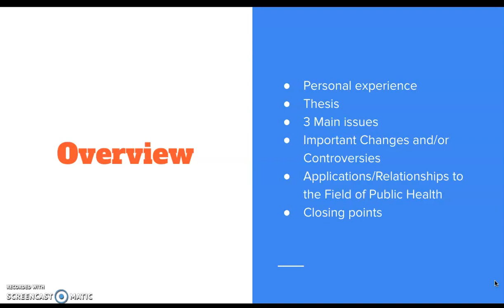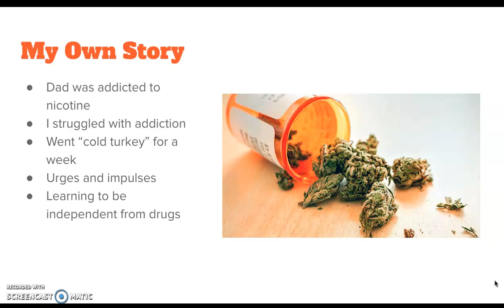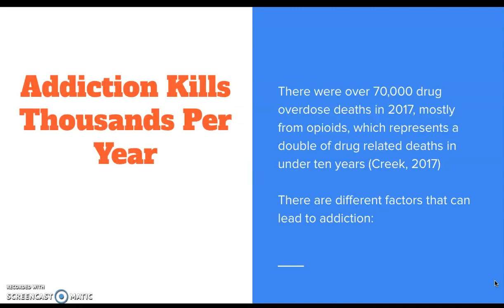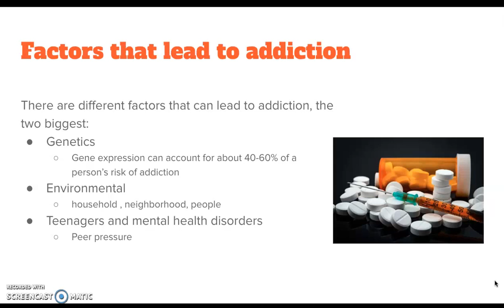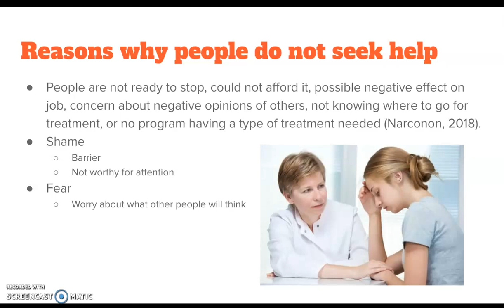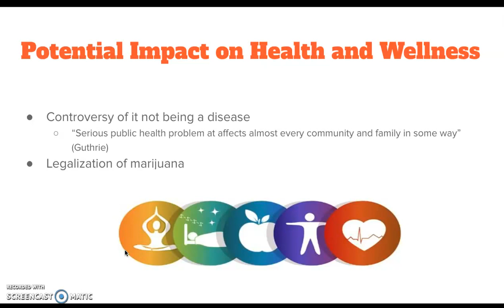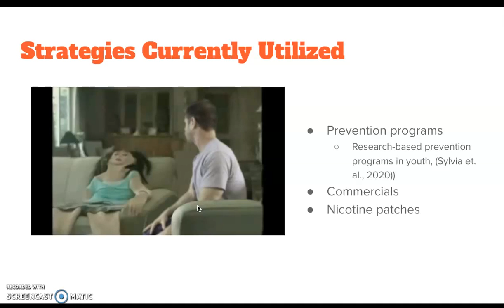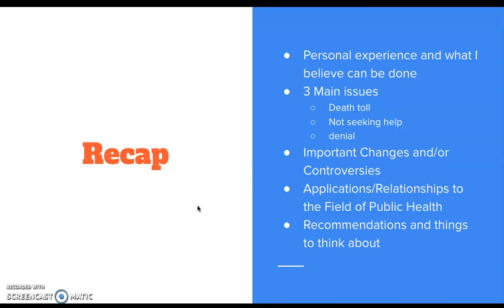Drug addiction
Hawkins, J. D., & Catalano, R. F. (2003). Communities that care: action for drug abuse prevention. UMI Books on Demand.

Heshmat Ph.D., S. (2018, November 13). The Role of Denial in Addiction. Psychology Today.

Kreek, M. J. (2006). Drug Addictions. Annals of the New York Academy of Sciences, 937(1), 27–49.

Naqvi, Nasir H., David Rudrauf, Hanna Damasio, and Antoine Bechara (2007). Damage to the Insula Disrupts Addiction to Cigarette Smoking. Science 315: 531-534.

Narconon. (2018). Why Many People Don't Seek Treatment For Addiction. Narconon.

Sofuoglu, M., Devito, E. E., Waters, A. J., & Carroll, K. M. (2013). Cognitive enhancement as a treatment for drug addictions. Neuropharmacology, 64, 452–463.

Sylvia Fitting, MaryPeace McRae, Kurt F. Hauser (2020). Opioid and neuroHIV Comorbidity – Current and Future Perspectives, Journal of Neuroimmune Pharmacology, 10.1007/s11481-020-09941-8.

Vertava Health. (2020). The 3 Biggest Reasons People Don't Seek Help for Addiction. Vertava Health.

Yerby, N. (2020, July 9). Addiction Statistics - Facts on Drug and Alcohol Use. Addiction Center.